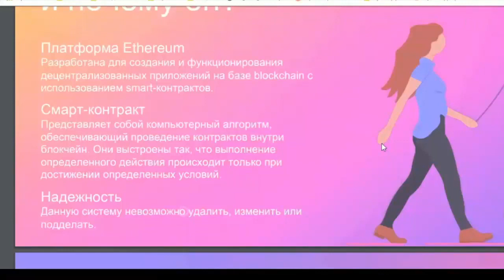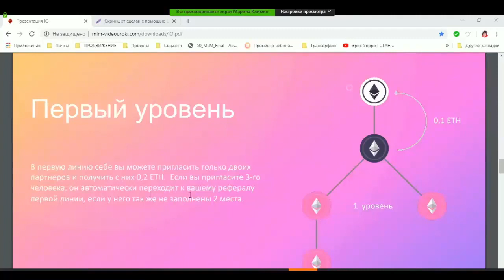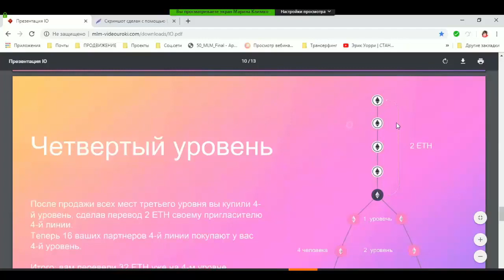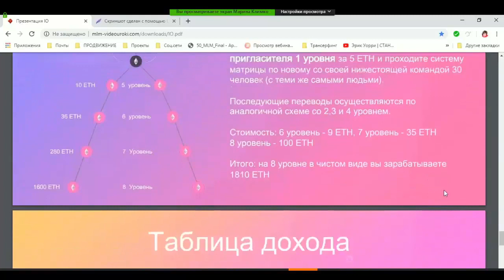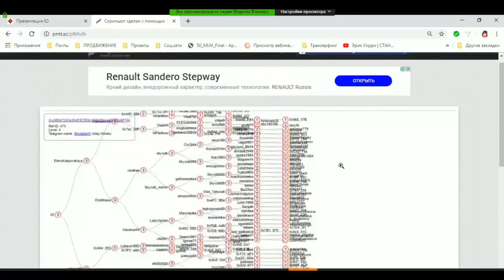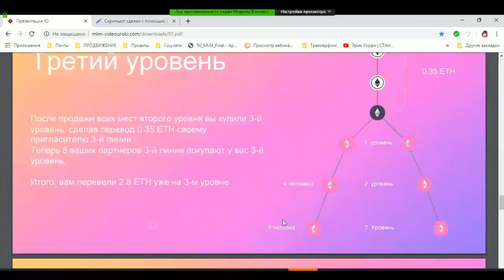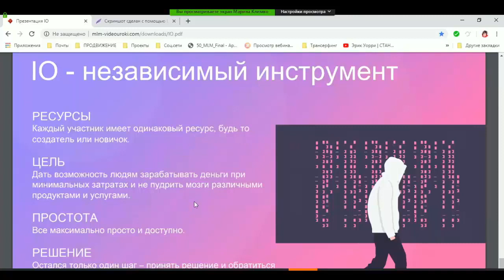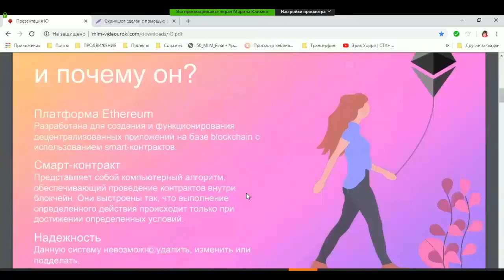❗️толькодлясвоих ⭕️Маркетинг и Преимущества проекта IO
⭕ Старт проекта IO самый простой и быстрый способ заработать 1810 ETH
💪 переливы будут СЕРЬЕЗНЫЕ!
Появилась возможность заработать 100-200 Эфиров за пару месяцев. Расходы всего 0.1 ETH (20$). Это происходит на смарт контракте Эфира и через Телеграм Бот. Такое впервые в интернете!
Под один аккаунт можно ставить только 2 человека, третий уже идет переливом под этих двух. А человек, который встал переливом, считается твоим партнером и за него ты получаешь 100% доход!

В общем Движение начинается конкретным!
Нажимай кнопку "Старт"
(если не прошло нажми еще раз на ссылку)
Если бот пишет что нет такой ссылки введи команду /start=2976
🔔 Не упускай эту ШИКАРНУЮ ВОЗМОЖНОСТЬ!